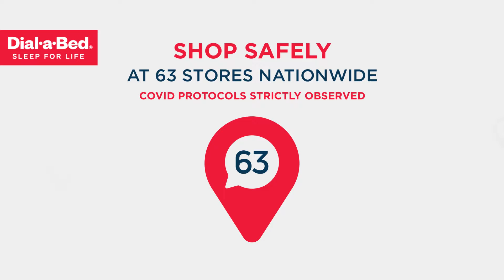Shop Safely at 66 Store | Dial•a•Bed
SA’s largest branded bedding retailer. We stock all the world’s BEST BRANDS at the BEST PRICES, which makes finding your best night’s sleep quick, easy and hassle free. And best of all, you’re sure to find a bed that suits your
budget. Covid protocols strictly observed - shop safely at 66 stores